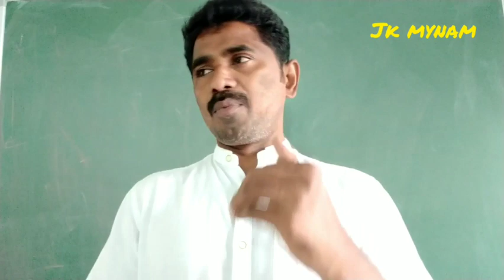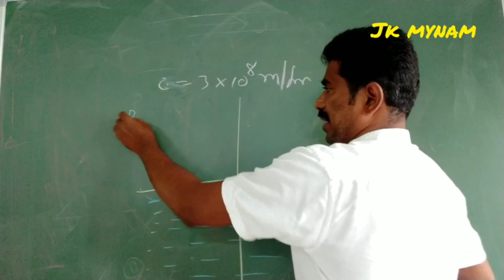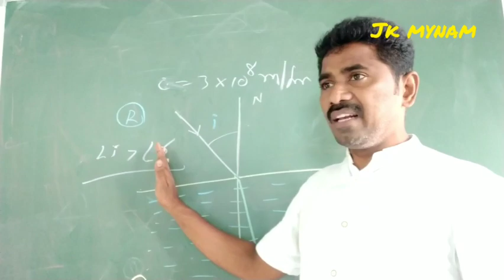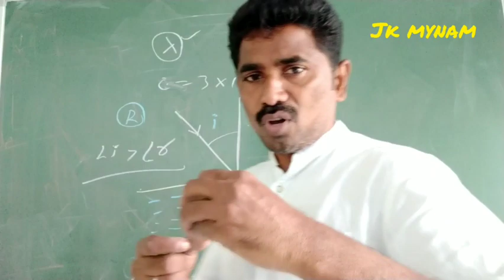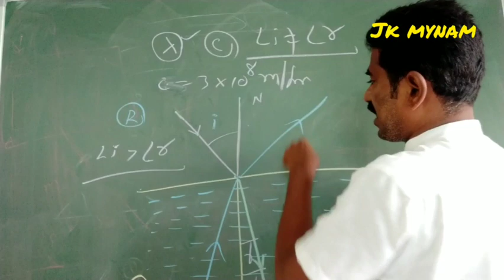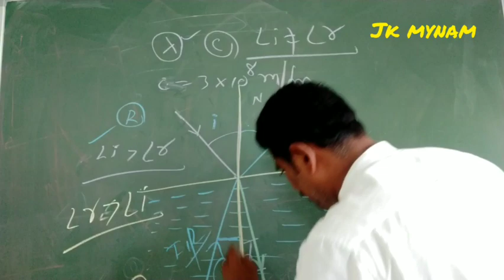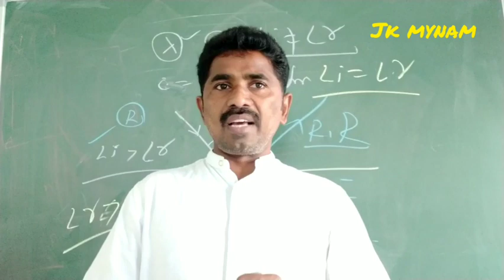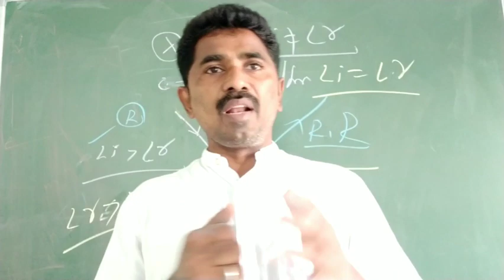refraction of light class room teaching